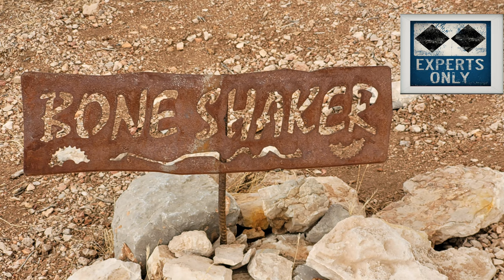Bone Shaker!!! Las Vegas, Nevada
This was my first time riding out of my home State of Utah.  It was snowing and raining in Utah, so we made the call to check out Las Vegas, Nevada.  This is a double black diamond trail on the west side of Las Vegas, in the Cowboy Trail system.  It was awesome!